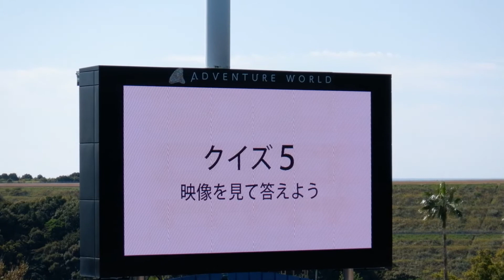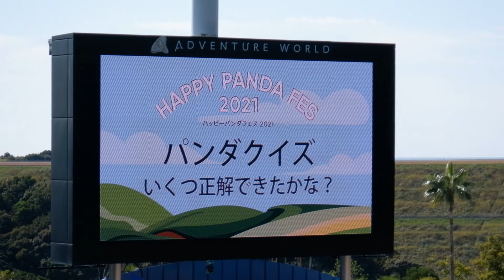アドベンチャーワールド 2